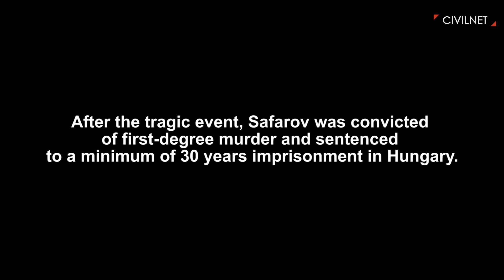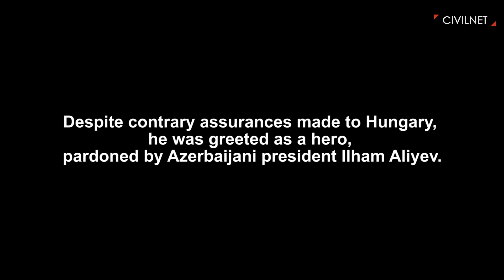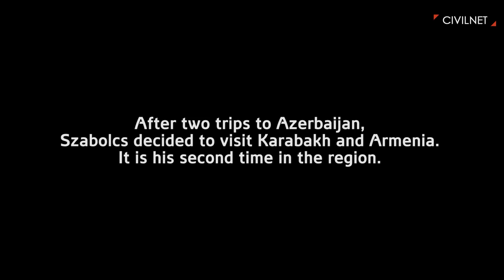Szabolcs Voros: The Journalist Who Met Murderer Ramil Safarov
Szabolcs Voros is a Hungarian journalist. He is one of the few reporters to have had an interview with Ramil Safarov in prison. In 2004, Safarov murdered Armenian Army Lieutenant Gurgen Margaryan with an axe while Margaryan was asleep. Both were attending a NATO training in Budapest, Hungary.